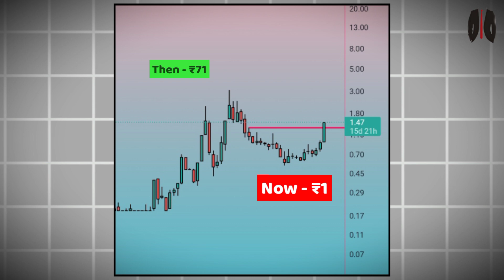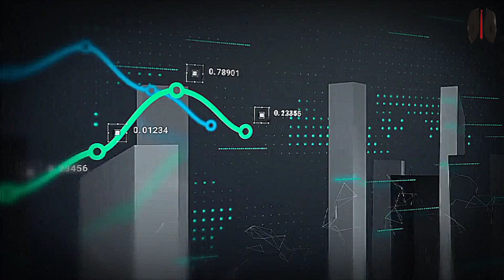Yamini Investment Share Latest News Today | Stock Market